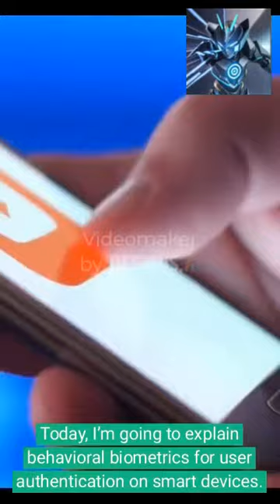Behavioral Biometrics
Behavioral Biometrics is the process of using human behaviors for their identity verification.